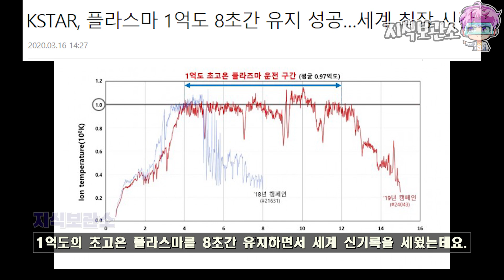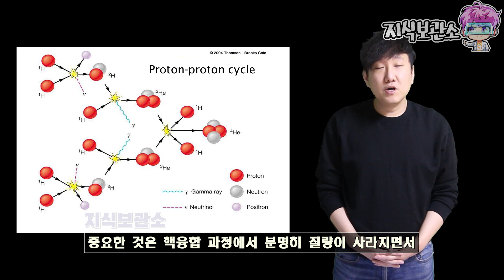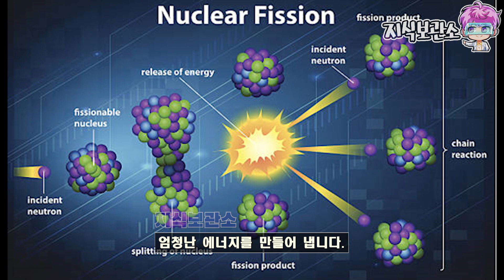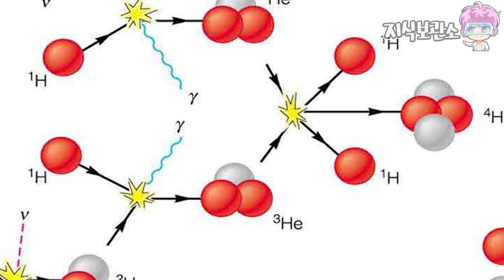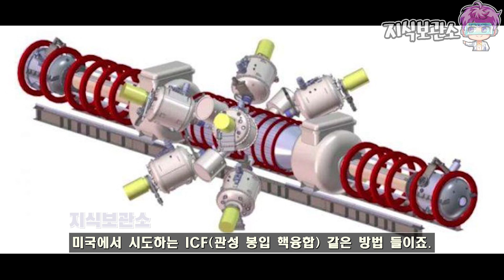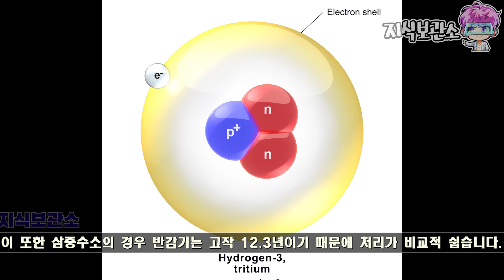1억도 이상 고온 플라스마 신기록을 경신한 KSTAR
NASA의 달탐사 채굴로봇 디자인 공모전

제보 및 비지니스 문의